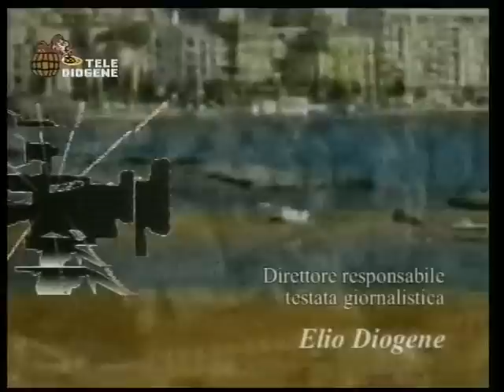Telediogene tramette Giovannina chiodo 07 09 2011